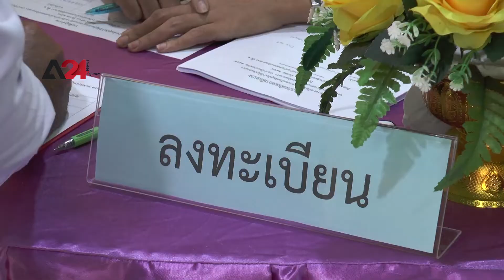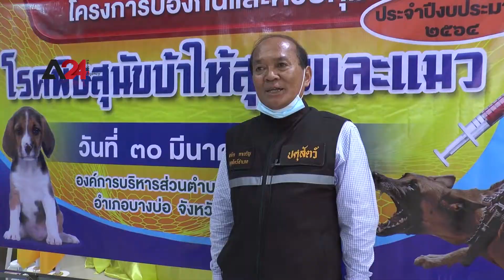Thailand – Authorities fight rabies by launching seasonal vaccination campaigns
The summer season in Thailand runs from February through May, as the weather tends to be warm this time of the year. Mammals, especially dogs and cats, are susceptible to rabies. As a result, many people and animals die from highly infectious diseases. In response to the authorities have launched an initiative to vaccinate pets and animals across the country. The initiative is aimed at stemming the spread of diseases such as rabies to reduce the problem of rabies-associated epidemic and death of pets and people. Rabies is often rampant around this time of the year, Manat Dee, the president of Khlong Niyom Yatra Sub-District Administrative Organization, said, adding that pets would be prone to symptoms. He said that it was evident that in Khlong Niyom Yatra Sub-District, there are some 1,000 dogs and cats in total.

ประเทศไทย – เจ้าหน้าที่จัดอบรมให้ความรู้ป้องกันโรคพิษสุนัขบ้า ด้วยการรณรงค์ฉีดวัคซีนตามฤดูกาล

 โครงเรื่อง : ฤดูร้อนของประเทศไทยเริ่มตั้งแต่เดือนกุมภาพันธ์ถึงพฤษภาคม เนื่องจากอากาศมีแนวโน้มที่จะอบอุ่นในช่วงเวลานี้ของปี  สัตว์เลี้ยงลูกด้วยนม โดยเฉพาะสุนัขและแมว มีความอ่อนไหวต่อโรคพิษสุนัขบ้า  ส่งผลให้คนและสัตว์จำนวนมากเสียชีวิตจากโรคติดต่อร้ายแรง  ในการตอบสนองต่อทางการได้ริเริ่มโครงการฉีดวัคซีนสัตว์เลี้ยงและสัตว์ทั่วประเทศ  ความคิดริเริ่มนี้มีจุดมุ่งหมายเพื่อยับยั้งการแพร่กระจายของโรค เช่น โรคพิษสุนัขบ้า เพื่อลดปัญหาการแพร่ระบาดของโรคพิษสุนัขบ้าและการเสียชีวิตของสัตว์เลี้ยงและคน  โรคพิษสุนัขบ้ามักระบาดในช่วงนี้ของปี นายมนัส อยู่ดี นายก อบต.คลองนิยมยาตรา กล่าวว่า สัตว์เลี้ยงมักจะมีอาการ  เขาบอกว่าเป็นที่ชัดเจนว่าในตำบลคลองนิยมยาตรามีสุนัขและแมวทั้งหมดประมาณ 1,000 ตัว

تايلاند -  السلطات تكافح داء الكلب بإطلاق حملات تطعيم موسمية

يمتد موسم الصيف في تايلاند من فبراير إلى مايو، حيث يميل الطقس إلى الدفء وتكون فيه الكلاب والقطط عرضة للإصابة بداء الكلب، ما ينتج عنه موت الكثير من الأشخاص والحيوانات جراء هذا المرض شديد العدوى. وفي مسعى من السلطات لوقف انتشار المرض،أطلقت مبادرة لتطعيم الحيوانات الأليفة في جميع أنحاء البلاد بهدف  الحد من انتشاره. وقال مانات دي، رئيس المنظمة الإدارية لمنطقة خلونج نيوم ياترا، إن داء الكلب غالبًا ما ينتشر في هذا الوقت من العام يتعرض خلاله عدد كبير من الحيونات الأليفة للمرض . وأضاف إنه من الواضح أنه يوجد في منطقة خلونج نيومياترا الفرعية حوالي 1000 كلب وقط معرضين للإصابة.